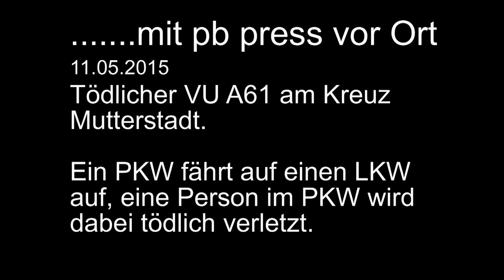Tödlicher Unfall auf der A61 bei Ruchheim in Fahrtrichtung Koblenz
Ludwigshafen-Ruchheim –  Ein Auffahrunfall auf der A61 fordert drei Verletzte und einen Toten.

Der Fahrer des Wagens ist gegen 12:30 Uhr zwischen Mutterstadt und Ludwigshafen in Richtung Koblenz unterwegs. Am Ende eines Staus fährt er in das Heck eines Lastwagens. Der Wagen schleudert über die Fahrbahn. Eine weitere Autofahrerin kann dem Unfall nicht mehr ausweichen und prallt voll gegen das Unfallfahrzeug.
Die Insassen des Renaults werden bei dem Unfall eingeklemmt und müssen von der Feuerwehr befreit werden. Einer der Männer erliegt seinen schweren Verletzungen noch am Unfallort. Die beiden anderen schwer verletzten Insassen werden mit einem Rettungshubschrauber in umliegende Kliniken gebracht.